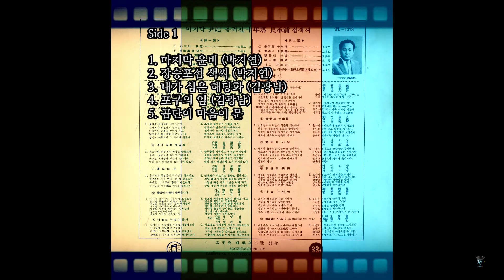곱단이 마음이 문제랍니다 1966 박지연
추야장 깊은밤에 작은별이 소근소근
님그린 곱단이의 마음도 들뜨네
저구름 타고서 멀리살짝 떠버릴까
아니면 어이하나 어이 할꺼나
이팔도 청춘의 설레임만 얽히는데
음흠 흐으음 흐으음 흠흠 음흠
곱단이 마음이 문제랍니다

칠보산 바위틈에 도라지꽃 피고지고
님그린 곱단이의 마음도 피네
설레는 가슴에 사랑탑을 세워볼까
열아홉 순정의 눈시울도 아물아물
곱단이 마음이 성화로구나